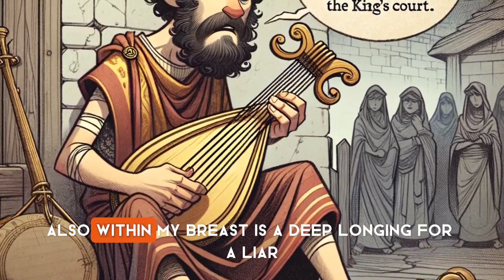THE RICHEST MAN IN BABYLON PART 1 - WITH IMAGES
The book tells the parable of Arkad, a fictional Babylonian character who became the richest man in Babylon. He shares his wealth and money management insights with a younger man named Bansir who wishes to also become wealthy.

Some of the core principles covered in the book include:

Pay yourself first - Always make sure to save and invest a portion of your income before spending on anything else. This builds wealth.
Live within your means - Don't overspend. Make sure your expenses are less than your income.
Invest wisely for the long-term - Use compound interest to grow your money over many years through prudent investments. Avoid get-rich quick schemes or unnecessary risks.
Own income-producing assets - Assets like property, businesses, stocks bonds that produce income over time create long-term wealth.
Continuously learn and improve yourself - Becoming more valuable leads to higher income levels through time. Invest in yourself.
Through following these simple but profound ideas, Arkad became wealthy over his working lifetime. He credits his riches to living by these principles, as well as because of the guidance and wisdom of his contemporaries. The parables aim to teach that anyone in ancient Babylon, as well as now, can build lasting wealth by living according to these timeless principles.